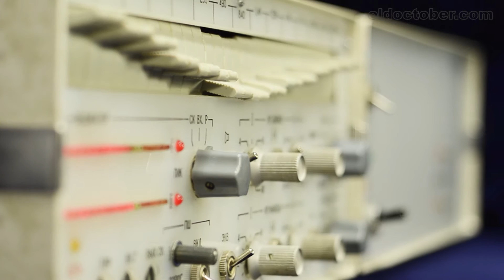Фоллоу фокус своими руками за 10 минут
Делаем быстросъёмный фоллоу фокус для нашей любимой DSLR камеры.

Фоллоу фокусом (Follow Focus) называют приспособление, которое позволяет оперативно менять расстояние фокусировки при движении объекта или камеры во время видеосъёмки. Хотя, с таким же успехом, можно использовать этот гаджет не только для управления фокусом, но и зумом DSLR камеры.

Надеюсь, что этот аксессуар позволит вам реализовывать различные схемы движения камеры, такие как Track (Crab), Follow, Zoom, Dolly Zoom и т.д.